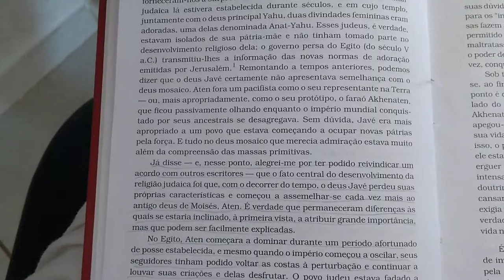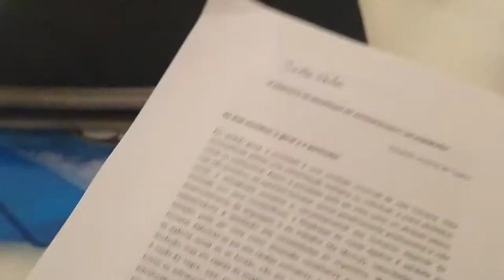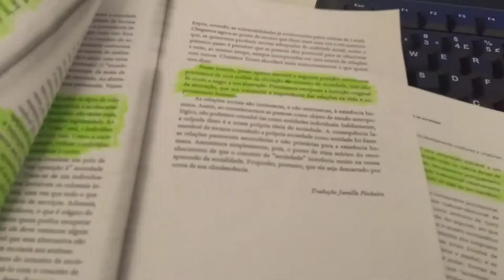SEMANA NA FACULDADE I ep.5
SEMANA NA FACULDADE

Textos da semana
Segunda - Os estabelecidos e outsiders (Elias Norbert)
Terça - The Birth of a Nation (filme)
Quarta - O Conceito de Sociedade está teoricamente obsoleto? (Marilyn Strathern)
Quinta - A universidade reformanda (Luis Cunha)